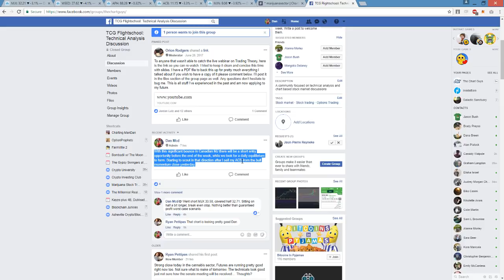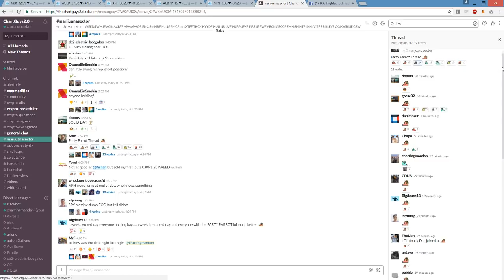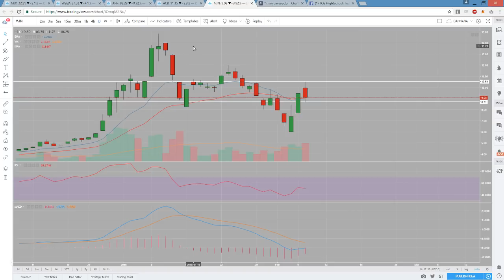Marijuana Stocks Technical Analysis Chart 2/7/2018 by ChartGuys.com